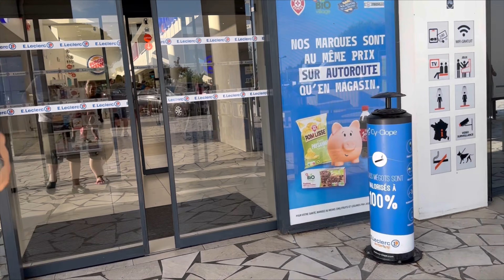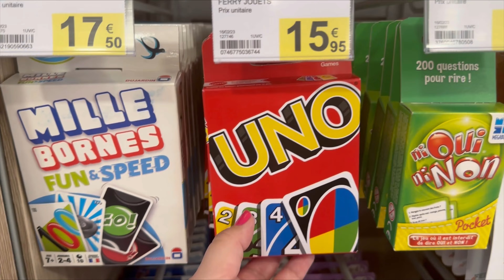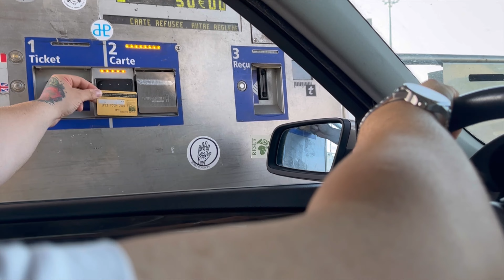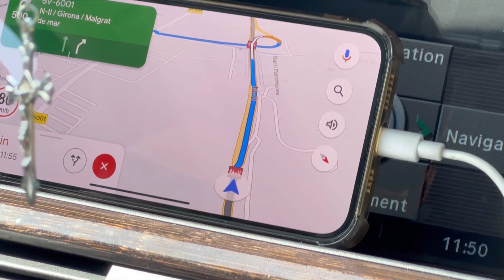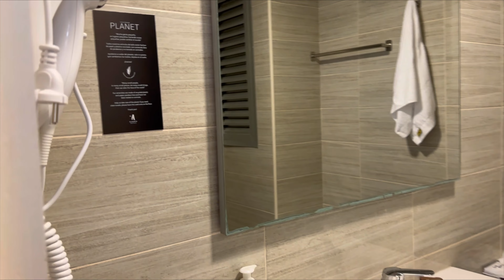Travel Vlog- Kako su pokusali da nas opljackaju, put od Nemacke do Spanije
Pozdravi drage moje, evo nesto drugacije od mene. Stigli smo u Spaniju, a vi gledajte sta nam se sve dogodilo. Dacu vam par saveta da ne prodjete kao mi, ja sam zahvalna da smo stigli zdravi i nepovredjeni. ❤️